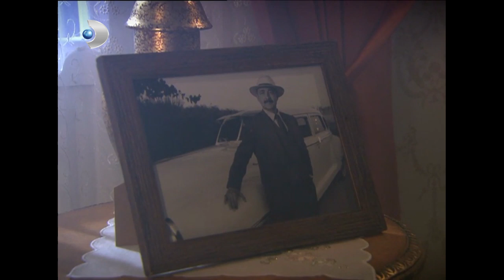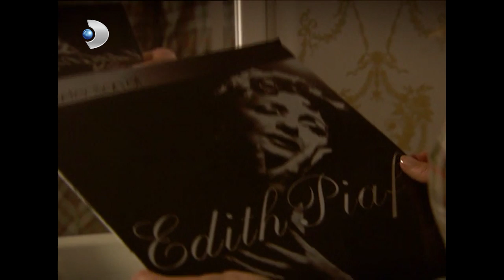Halide, Çiftliğine Kavuştu - Hanımın Çiftliği 65.Bölüm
Hanımın Çiftliği 65.Bölüm - Halide, çiftliğe kavuştu.

Halide, Güllü’yü çiftlikten yaka paça attırdıktan sonra, orada yaşamaya başlar. Güllü ise annesi ve bebeği ile Kemal’in evindedir. Halide’nin çiftliğe yerleştiğini öğrenen Ekrem hayal kırıklığına uğrar. Dahası, Halide ona daha sarsıcı, şoke edici başka şeyler de söyleyecektir. Fakat Ekrem’in bir sinir anında, Halide’nin kendisinden hamile kaldığını ağzından kaçırmasıyla işler değişir. Bu haberin Güllü’ye ulaşması uzun sürmez. Şimdi Halide’yi mahvetmek için Güllü’nün eline büyük bir koz geçmiştir.

1950 senesinin Adana’sı.. Bölgenin güçlü ve zengin toprak ağası Muzaffer Bey’in (Mehmet Aslantuğ) çırçır fabrikasında işçi olarak çalışan Güllü (Özgü Namal), aynı fabrikada makinacılık yapan Kemal’i (Caner Cindoruk) sevmektedir. Ne var ki Güllü’nün babası Cemşir (Mehmet Çevik), onu da diğer kızları gibi paralı birine satmanın hayali içindedir.